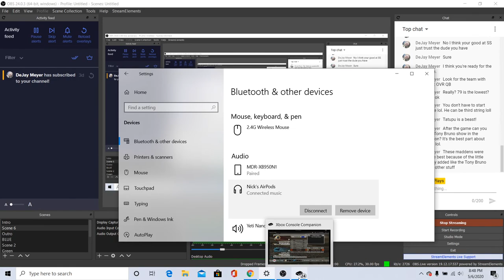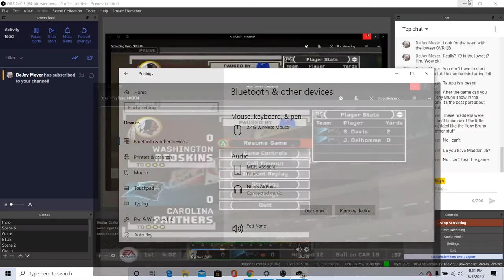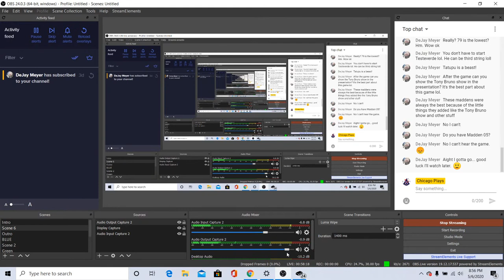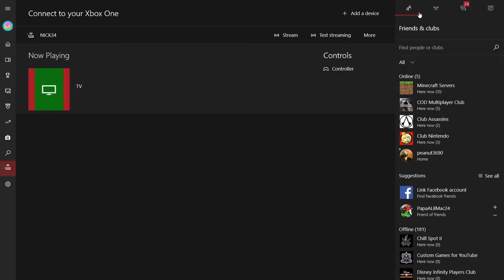Madden 06 | Redskins (0-0) vs Panthers (0-0) Preseason Game One | EP. 2